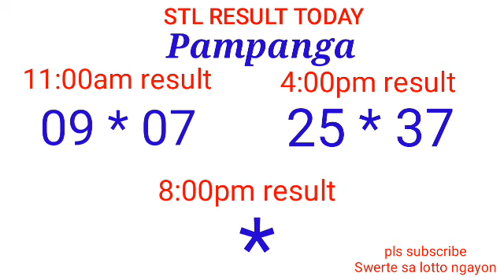STL - BULACAN,PAMPANGA,ANGELES CITY February 7, 2022 2ND DRAW RESULT